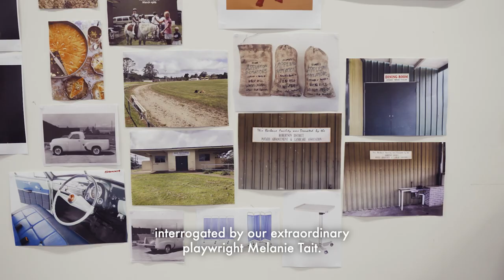Design // The Appleton Ladies' Potato Race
THE APPLETON LADIES’ POTATO RACE
By Melanie Tait
Directed by Priscilla Jackman